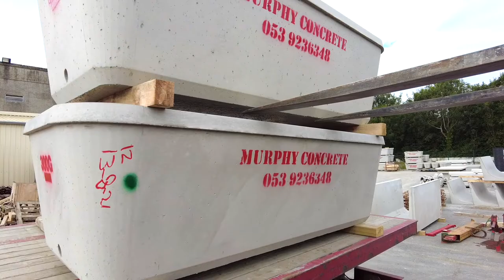How to stack troughs for our retail partners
How to correctly stack our troughs in the retail environment so as to avoid any breakages or safety issues